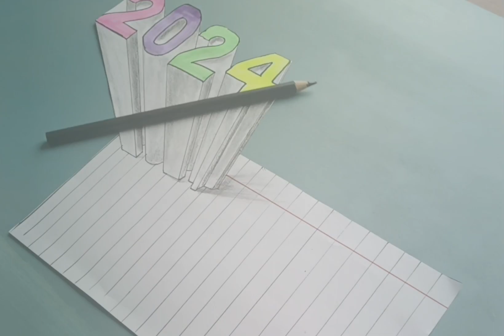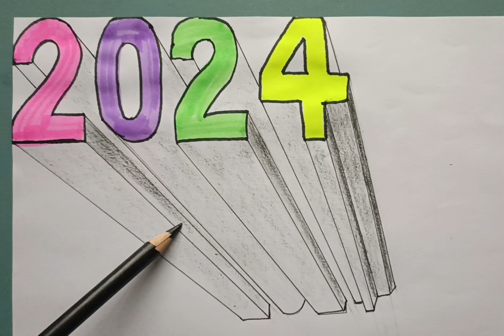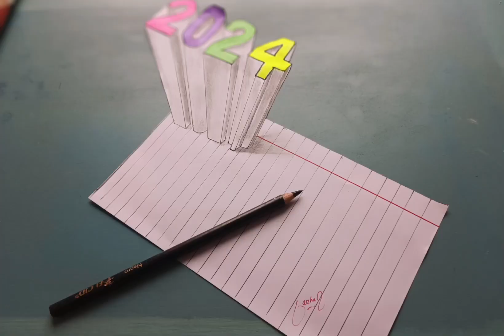3d Drawing Happy New Year 2024 | How to draw Happy New Year 2024 on paper happynewyear #2024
3d Drawing Happy New Year 2024 | How to draw Happy New Year 2024 on paper happynewyear #2024

Hey guys!
In this art drawing tutorial i will show you how to draw Happy New Year 2024 3d sletch .

► Used things
(1) Pencil Name : 3B ( ZOOM ULTIMATE DARK )
(2) Blending Stump
(3) Eeaser

How to draw 3d sketch